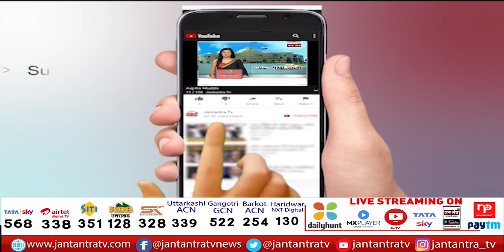Haryana: नशे के खिलाफ मनोहर सरकार | तस्करी को लेकर हुआ सम्मेलन | Manohar Government Against Drugs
About Video:
नशे के लिहाज हरियाणा के 10 जिले हाटस्पाट, सीएम मनोहर लाल ने अमित शाह के समक्ष रखा एक्शन प्लान |

In This Video:
manhohar lal news,
haryana news,
drug business,
drug dealing news,
haryana manohar lal khattar news,
manohar lal khattar news,
manohar lal khattar,
drug business news in haryana,
drug business latest news,
manhohar lal on drugs,
amit shah meets manhohar lal,
haryana cm manhohar lal on drug business,
haryana cm manhohar lal,
cm manhohar lal,
About Channel: